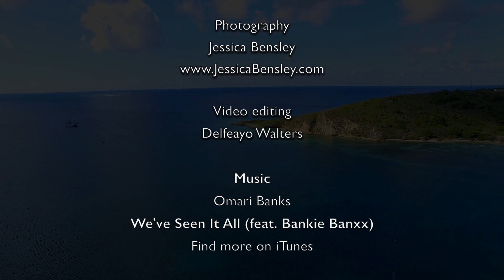Sandy Ground Anguilla by Skyviews. Music by Omari Banks.